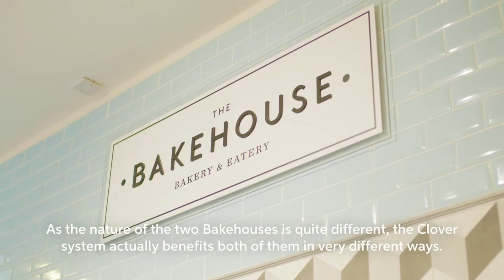Payment Solutions That Serve Up a Treat with The Bakehouse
The Bakehouse transformed their business with Clover. Find out how our products work with two different locations at The Bakehouse.